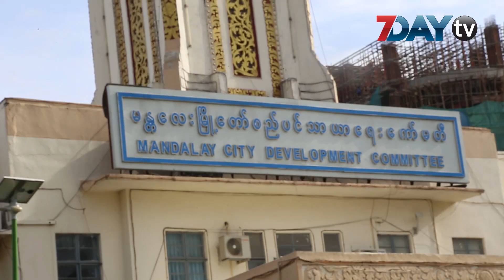မန္တလေးစည်ပင် ငါးခုမြောက် နိုင်ငံတကာ ဆု ရရှိ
အောက်တိုဘာလ - ၁၇၊ ၂၀၁၉

မြို့သူ မြို့သားတွေရဲ့ နေထိုင်မှု ဘဝတွေကိုကောင်းမွန်အောင်ပြုပြင်ပြောင်းလဲရေးတွေကို မျက်ဝါးထင်ထင် ဆောင်ရွက်နိုင် ခဲ့တဲ့ အတွက် မန္တလေးမြို့တော်စည်ပင်သာယာရေးကော်မတီကို နိုင်ငံတကာ ဆုတံဆိပ်တစ်ခု ထပ်မံ ချီးမြှင့်ခံခဲ့ရ ပါတယ်။

Rising Star Award အမည်ရ တဲ့ဒီဆုကိုတော့ စင်ကာပူမှာအခြေစိုက်ပြီးအာဆီယံဒေသတွင်းက အစိုးရ တွေရဲ့ ပြုပြင်ပြောင်း တီထွင်ဆန်းသစ်မှုတွေကို အစီရင်ခံစာရေးသားတဲ့ နိုင်ငံတကာ ပညာရှင် အဖွဲ့ နဲ့ ကုလသမဂ္ဂရဲ့ United Nation Economic & Social Commission for Asia Pacific (UNESCAP) တို့ ပူးပေါင်းပြီး ချီးမြှင့်ခဲ့ကြတာပါ။

ဒီဆုကို မနေ့ကအောက်တိုဘာလ ၁၆ ရက် ညနေပိုင်းက ဘန်ကောက်မှာ ပေးအပ်ခဲ့တယ်လို့သိရပါတယ်။

ဆုရရှိတဲ့ အစိုးရအဖွဲ့အစည်းတွေဟာ ဆန်းသစ်တီထွင်မှုတွေ ၊ ၊ ပြုပြင်ပြောင်းလဲမှုတွေ ကို ပြုလုပ်ခဲ့ကြလို့ ဆုပေးအပ်တာပါ။

ဒီလို ဆုပေးတဲ့အခါမှာလည်း သမာရိုးကျမဟုတ်တဲ့ လမ်းကြောင်းသစ်၊ စနစ်သစ်တွေနဲ့ အကောင် အထည်ဖော်နိုင် တာ ၊ ဝန်ထမ်းများ၊ မြို့သူမြို့သားတွေ ကို စိတ်ဓာတ်ရှင်သန်နိုးကြားစေနိုင်တာတွေ အပေါ် အခြေခံ ပြီး ရွေးချယ် ချီးမြှင့်တာလို့ သိရပါတယ်။

ဒီဆု ကိုရတာကတော့ မန္တလေးစည်ပင်အတွက် နိုင်ငံတကာ က ပေးအပ်တဲ့ ငါး ခုမြောက် ဆုလည်းဖြစ်ပါတယ်။

အရင်ကတော့ ၂၀၁၈ နဲ့ ၂၀၁၉ ခုနှစ်အတွက် Top 10 ASEAN Smart Cities ရဲ့ အမှတ် စဉ် ငါးမှာ ရပ်တည်နိုင် တာ ၊ ASEAN Public Toilet Award 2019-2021 ၊ ၂၀၁၉ ခုနှစ် ပြည်သူ့ဂုဏ်ရည်ဆု ၊ ASOCIO Smart City Award 2019 တို့ ရရှိထားပြီးဖြစ်ပါတယ်။
ရုပ်သံသတင်းထောက်- ဖြိုးဖြိုးဇော်